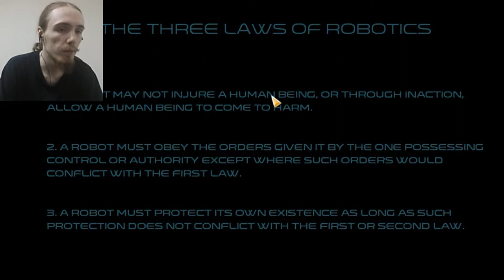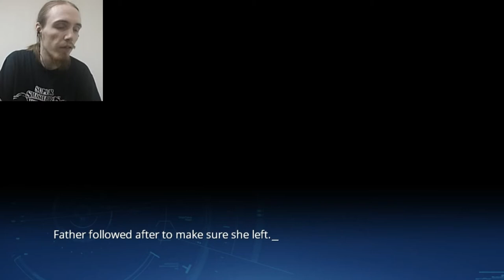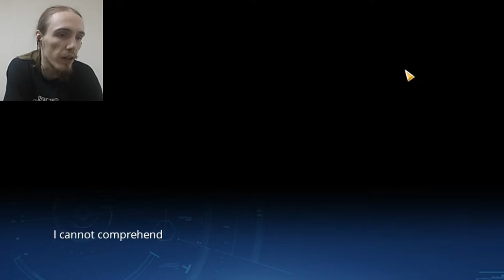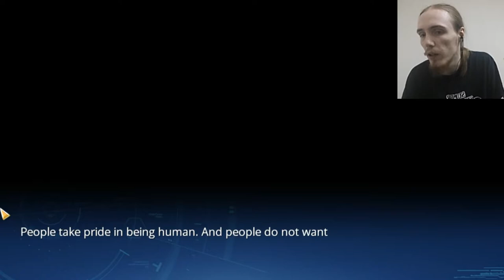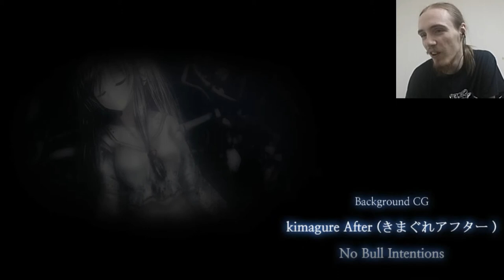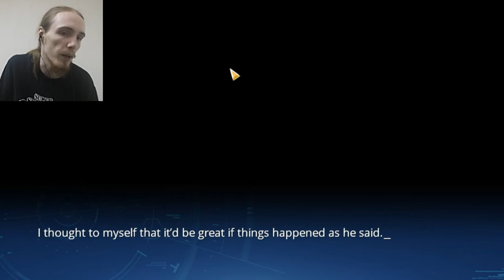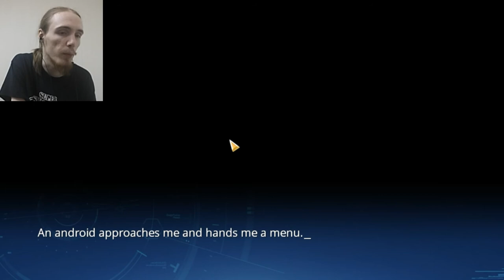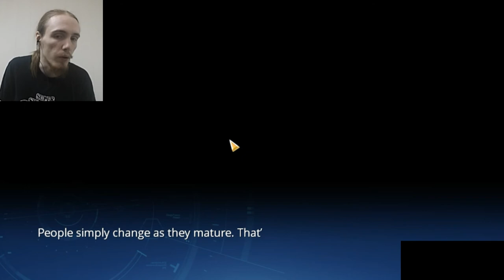John Plays: Lucy - The Eternity She Wished For - Part 13 - This Is Not The Eternity I Wished For!!!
Hey guys! Here's another episode of Lucy, and this episode, things go down hill pretty fast! I can't believe it.. it was hard to edit and watch again, so I skimmed over most of it lol but I got to the end of the game in this episode. But I won't stop there! Hope you enjoyed this episode! And click on the bell, so you're notified every time I upload!

Restrictions on uploading the rest of the game has been lifted! So these last episodes is available to watch!